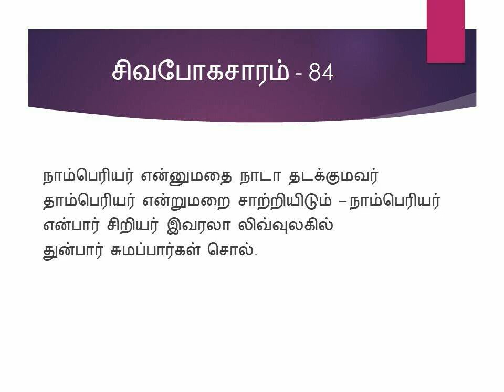சிவபோகசாரம் - 84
நாம்பெரியர் என்னுமதை நாடா தடக்குமவர்
தாம்பெரியர் என்றுமறை சாற்றியிடும் – நாம்பெரியர்
என்பார் சிறியர் இவரலா லிவ்வுலகில்
துன்பார் சுமப்பார்கள் சொல்.